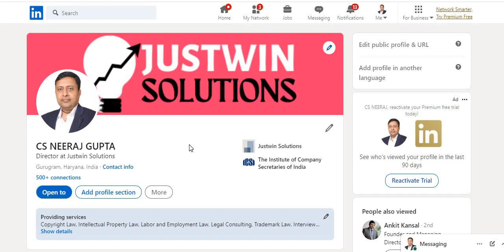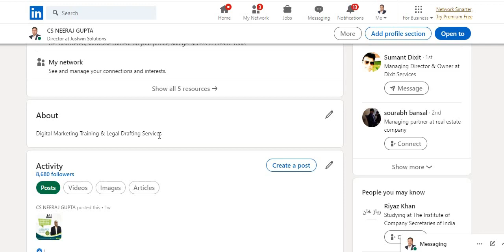LK4 Profile Photo, Headline & Summary in LinkedIn | CS Neeraj Gupta | Digital Marketing Course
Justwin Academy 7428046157